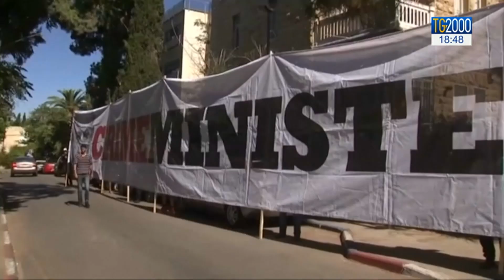Israele, ancora tensioni e violenze alla vigilia del voto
Tensioni in Israele alla vigilia del voto, previsto per martedì prossimo. Tensioni politiche , e anche scontri armati: nei territori occupati, ucciso un palestinese nel corso di una aggressione a coltellate. Il servizio di Alessandra Buzzetti